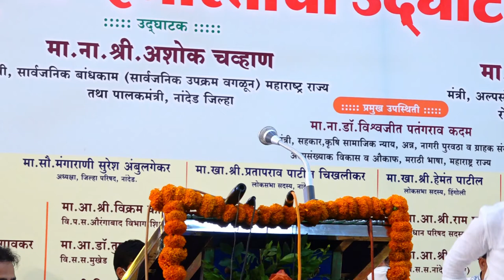Latest Speech Mohan Rao Hambarde in Opening Ceremony Urdu Ghar on 14 July 2021